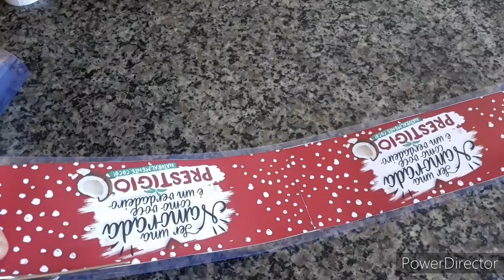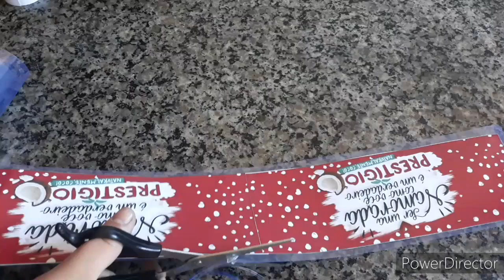BOLO COM ACETATO | ESPECIAL DIA DOS NAMORADOS